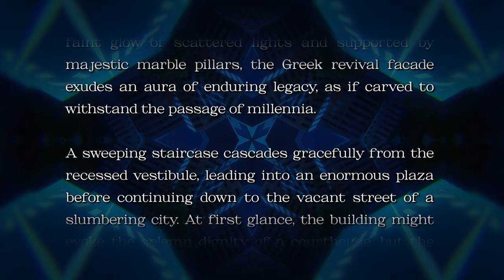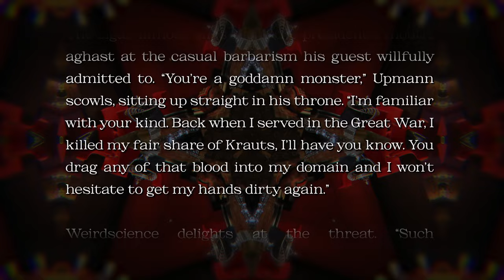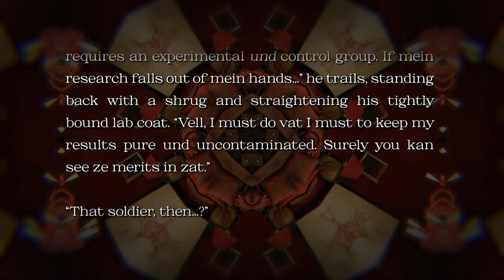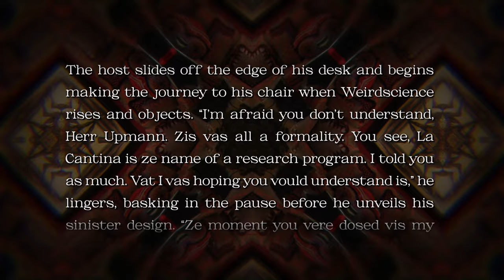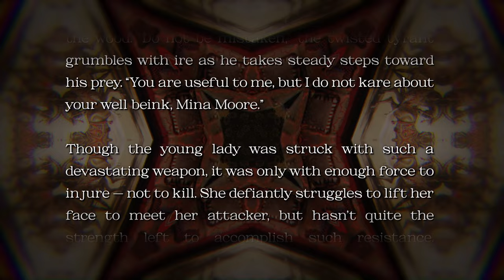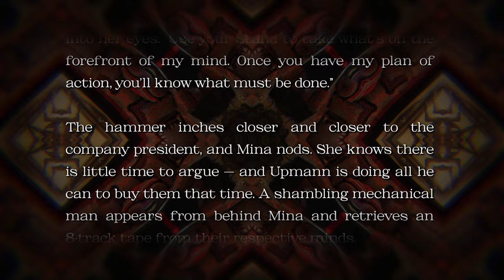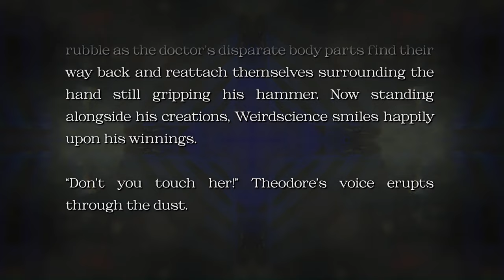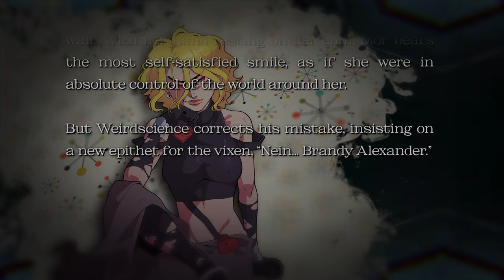JoJo: The Lighted Stage - Chapter 26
Gypsy Eyes is a U.S. secret government psychoactive used to gain a supernatural edge during the height of the Cold War in 1967. Only now, it has fallen into the hands of a serial killer who targets fashion models. But it isn't just the CIA looking to plug this leak... Undercover KGB agents and the San Francisco fashion magazine MAISON have skin in the game. Former agent Jazmine Olivia Joplin forms a rag-tag group of fashionistas as they try to get to the bottom of this mystery.

00:00 (Chapter 26 - Cold Open)
02:22 (Chapter 26 - Body)
32:47 (Chapter 26 - ED)
34:00 (Chapter 26 - Post Credits)

Voice Credits:
Narrator, Upmann, Weirdscience, Theo, Calvin, Calvin's Friends, Angus ► Cody Savoie @coalsavoie (twitter)
Mina, Dior ► Morgan Lea @morglea (twitter)

Music credits are within the video itself.